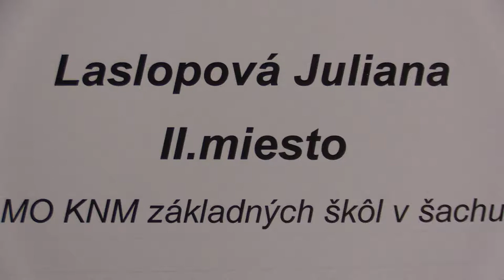Záver MO KNM 2017 v šachu ZŠ dievčatá